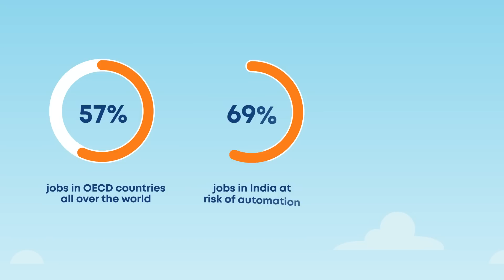EDUREFORM: Bringing analytical, critical and creative thinking skills into the classrooms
The 4th Industrial Revolution (4IR) is a fusion of advances in artificial intelligence, robotics, the Internet of Things, and more. As a result, the 4IR is paving the way for transformative changes in the way we live, work and are governed.

In 2016, a Citi and Oxford University joint report estimated that 57% of jobs are at risk of automation. Automation and robotics could be an asset for countries with economies characterised with low productive intensity and highly-specialised labour force. Conversely, in a country as India, characterised by high labour density and under skilled labour force, the Fourth Industrial Revolution is likely to generate an earthquake in the labour market. Due to the low average age of the national population, every year the Indian labour market absorbs 12 million young workers. According to the PeopleStrong Report, 1.5million jobs would be lost annually in the country due to automation.

Education and skills development are key factors in the ‘man or machine’ conflict. Technological advancements across various industries will lead to a rise in demand for a more skilled workforce.

According to the World Economic Forum, immediate curricula amendments are required to combine traditional education with e-learning, shifting students’ skills toward interculturalism and market demand. According to the study conducted by the McKinsey Global Institute on the Indian labour market, soft skills – critical, analytical and creative skills – will become a must in the Indian productive sectors. Employers will demand labour capable of analysing new problems. A shift is expected in labour demand from “problem solving” to “problem-analysis” skills. More and more, problem-solution tasks will be performed by algorithms and artificial intelligence.

The mission of EDUREFORM is to empower future and in-service teachers, thus creating the precondition to mitigate the negative impact of the 4IR on the Indian labour force; to pilot activities in Indian secondary schools designed to increase analytical, critical and creative thinking skills among students; gradually and sustainably enlarge the EDUREFORM network as an open platform; and, invest in the development of parallel capacity building activities.

JOIN THE MISSION OF EDUREFORM TO BRING THE CHANGE IN THE CLASSROOMS!

Video produced by: Branter Creative OPC Pvt. Ltd

Content writers: Alda Tollumi, Celia Gueto Melo, Nidhi Waldia, Mansi Uppal, Anushka Dhillon and Geetanjali Satish Joshi